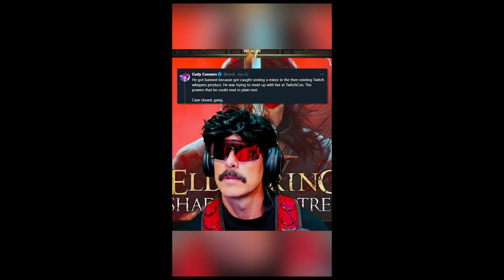Change of Content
I wanna talk about a Change in my Content.